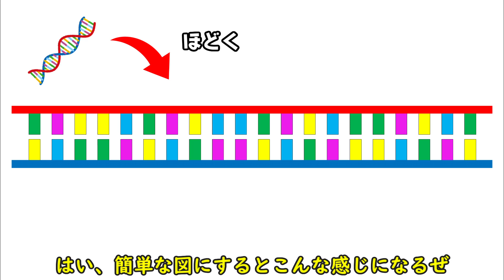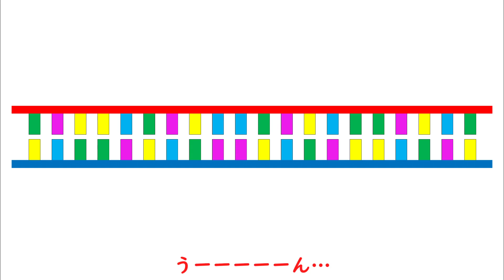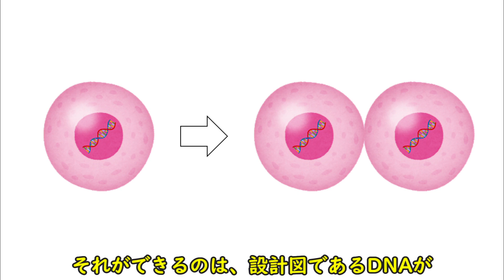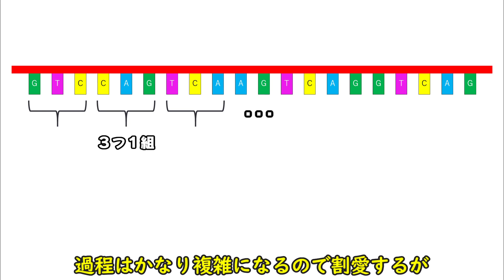【ゆっくり解説】DNAとはなにか？生命の情報源はたったの４文字からできている！？ゆっくり学ぶ生物学 part2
補足：DNAの塩基配列が示す情報は、アミノ酸の指定だけではありません。
今回は最も代表的なものの一つとして紹介させていただきました。

素材ご提供↓

きつね様
MusMus様